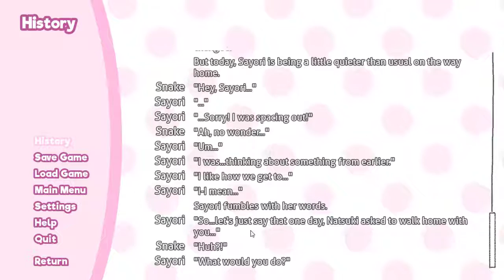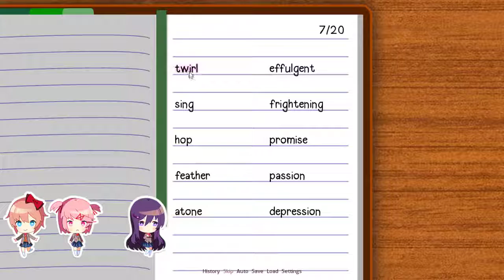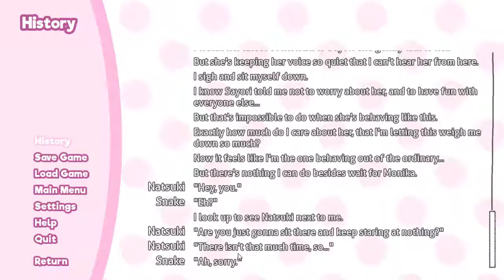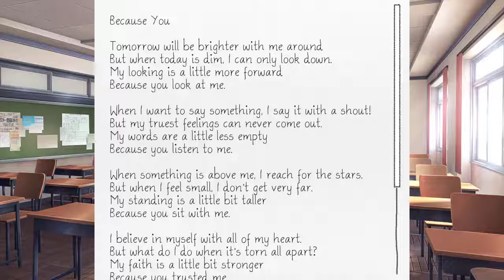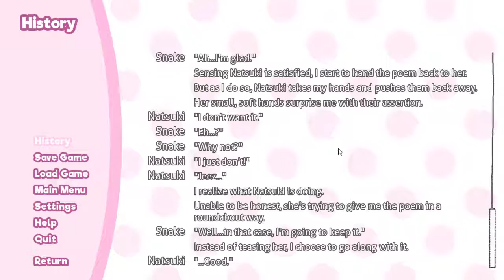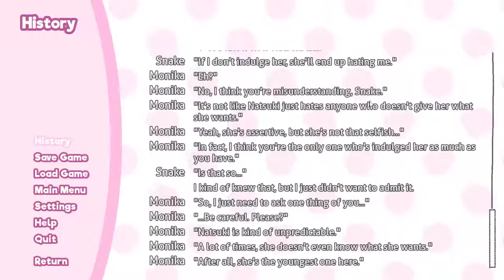Wearable Snake Plays - Doki Doki Literature Club - Part 17